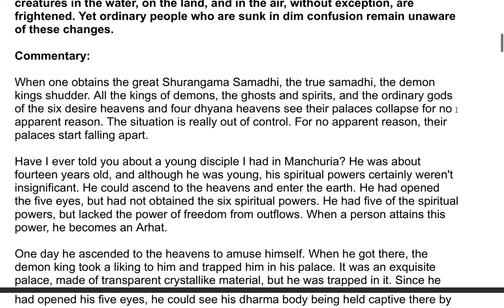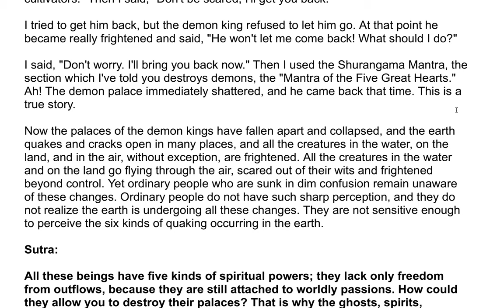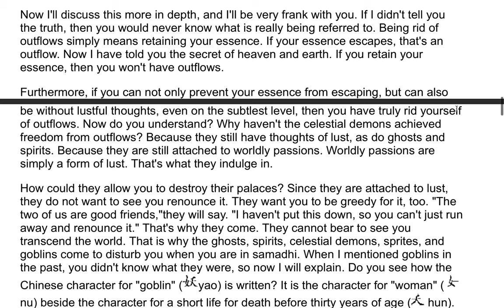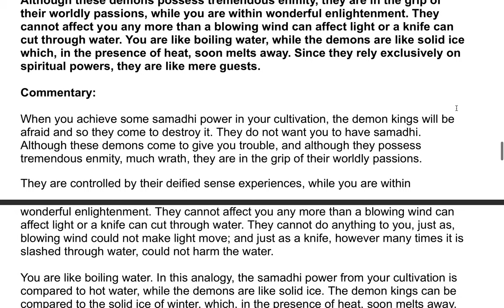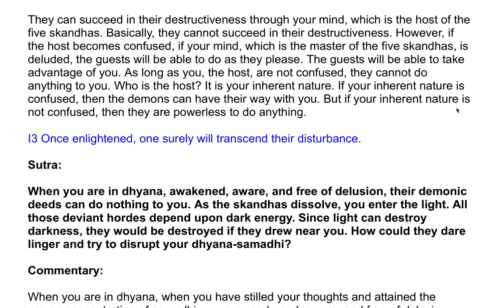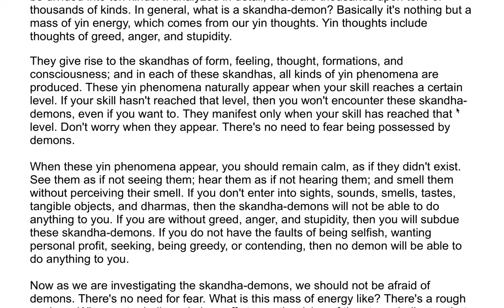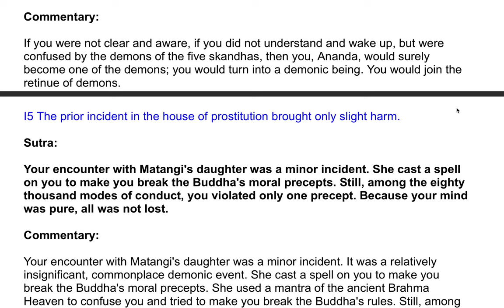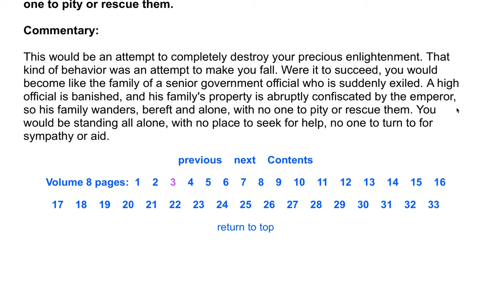The Shurangama Sutra| A Commentary by the Venerable Master Hsuan Hua 174